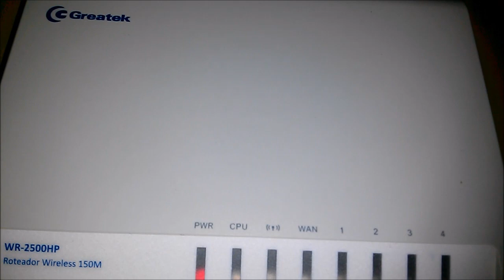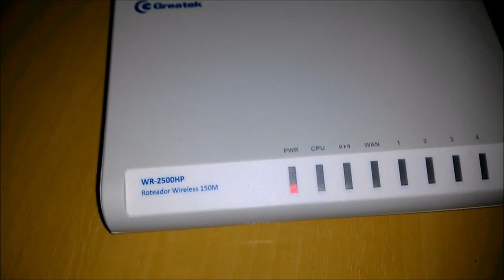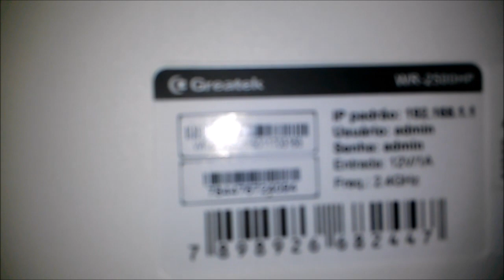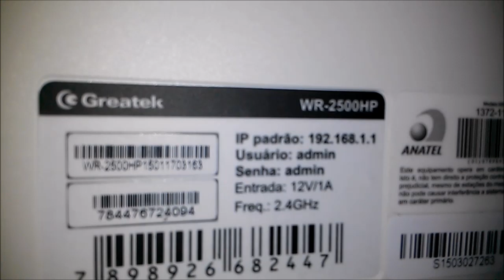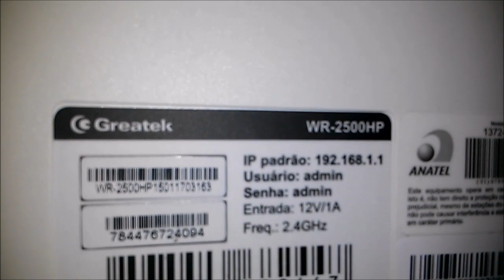COMO RESETAR O ROTEADOR GREATEK WR 2500HP 1000mW LONGO ALCANCE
COMO RESETAR O ROTEADOR GREATEK WR 2500HP 1000mW LONGO ALCANCE VIDEO FEITO E EDITADO POR JOSE LUIZ CANAL JOSEXEREM VEJA AQUI COMO VC CONFIGURA ESTE GREATEK WR-2500HP 1000mW COMO ROTEADOR VEJA AQUI COMO VC TER MAIS DE 4 ROTEADORES NA SUA REDE DE INTERNET